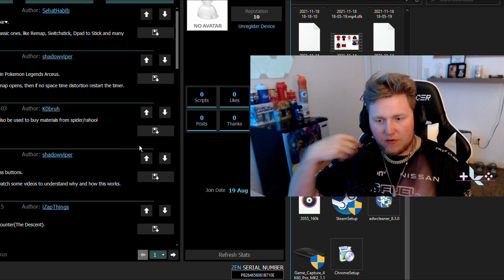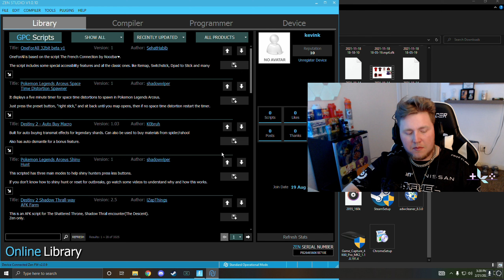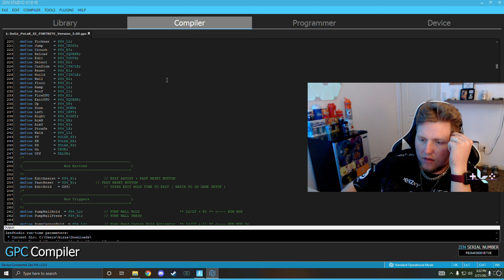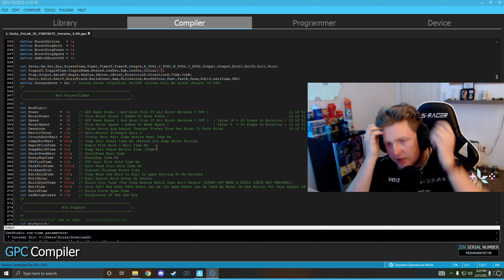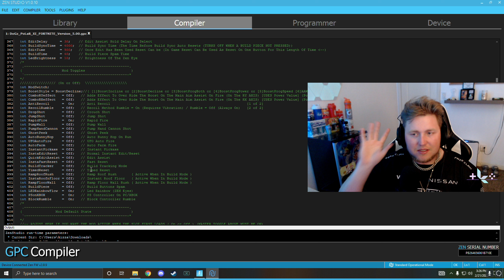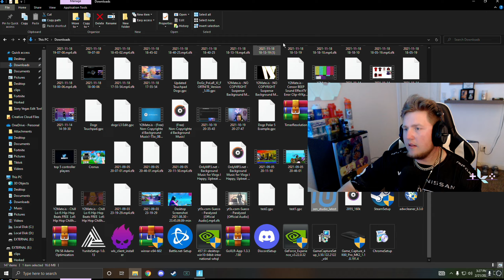Using The Cronus Zen In Fortnite....Should you buy it?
Today i made ANOTHER Cronus Zen video no the scripts that are on fortnite. the truth is. people are gonna cheat whether or not i make these videos. please sub and like the video i really appreciate the people who have supported me and if we can get 10000 likes on this video i will do a giveaway!